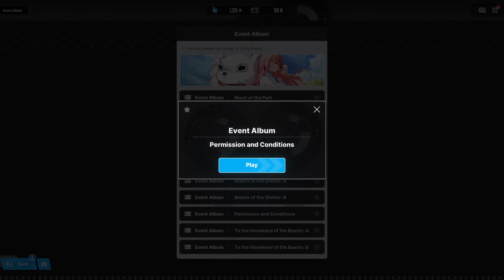Lion Heart Part 2 - Goddess Of Victory: Nikke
Goddess Of Victory: Nikke's New "Lion Heart" Event

Event "Lion Heart" Part 2 Where Leona Invites Shikikan to the Surface Together with Nero and Biscuit and Their Pets

The last part of this event will be released after the hard mode is completed